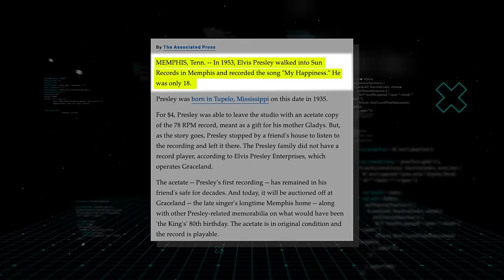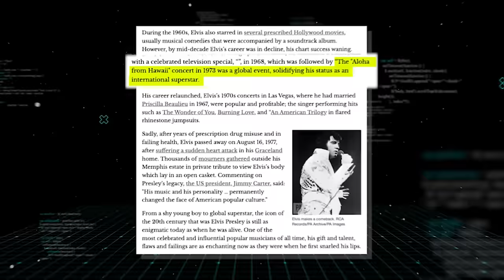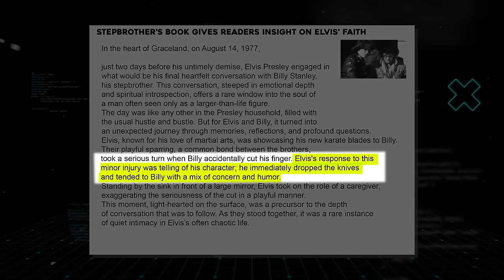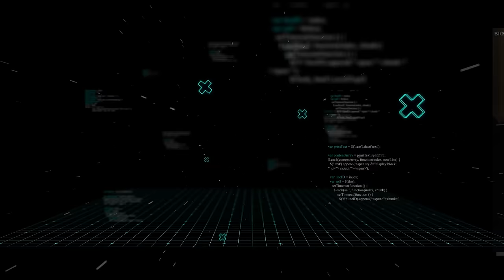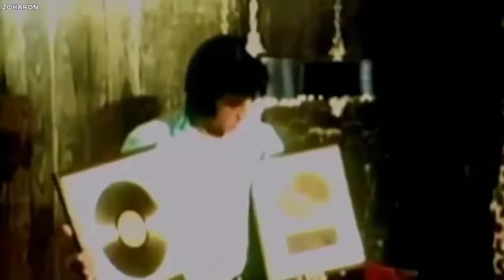Elvis Presley Breaks Silence Before His Death and Reveals Terrifying Secret